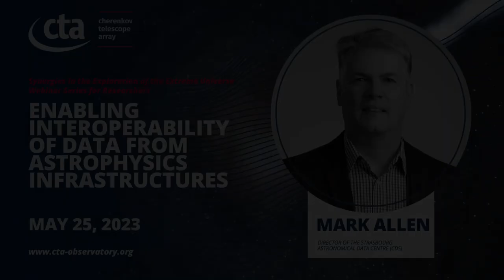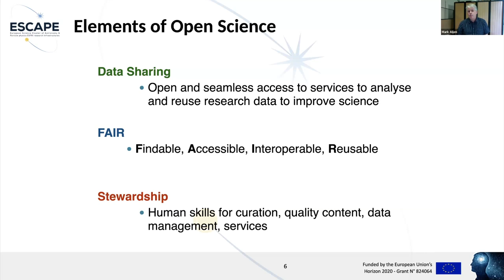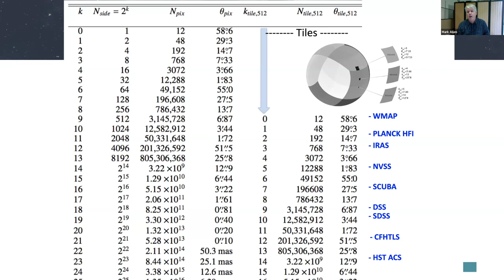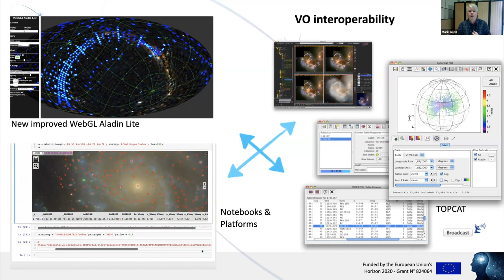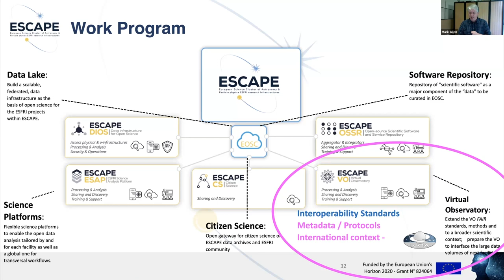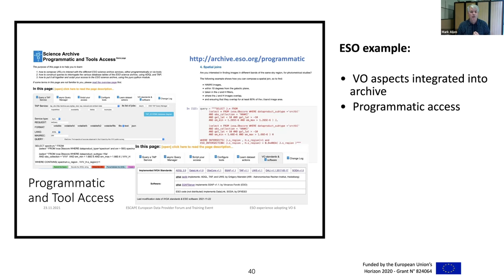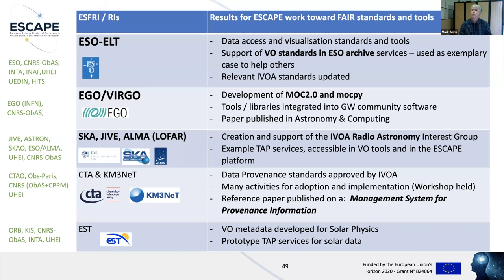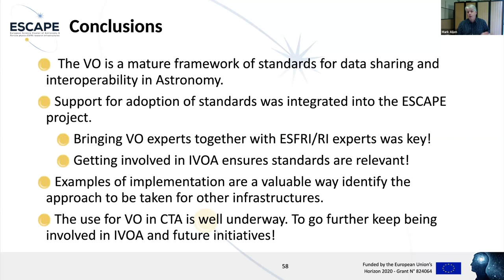Synergies in the Exploration of the Extreme Universe: Mark Allen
On May 25, 2023, Prof. Mark Allen participated in the CTAO/CTAC "Synergies in the Exploration of the Extreme Universe" series to talk about open science and, in particular, about interoperability, delving into the lessons learnt from the ESCAPE project.

The series, aimed at all researchers in astrophysics and astronomy from the international multi-wavelength and multi-messenger community, is open and free with a one-time registration. If you have registered for the first edition, you do not need to do it again to receive the connection links and information of the webinars of the second edition.